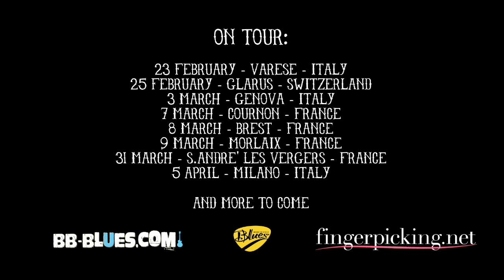OLD STORIES FOR MODERN TIMES - Veronica Sbergia & Max De Bernardi (promo)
OLD STORIES FOR MODERN TIMES out on february 2012
Veronica Sbergia & Max De Bernardi
featuring Sugar Blue & Bob Brozman

Produced by Veronica Sbergia, Max De Bernardi and Alessandro Zoccarato
Label: Totally Unnecessary Records
Distribution: Audioglobe
Recording @ La Sauna Recording Studio
Video by Addiction

Press my button (ring my bell): Lil Johnson 1936